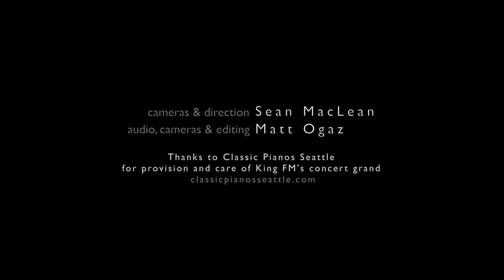Debussy: Reflets dans l'eau (Images, bk. 1) | Angelo Rondello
Pianist Angelo Rondello entrances a Bellevue audience at Resonance with liquid Debussy reflections.

Recorded September 23, 2016 on Northwest Focus LIVE

Directed by Sean MacLean (jib gimbal camera)
Edited by Matt Ogaz (keyboard rail camera)